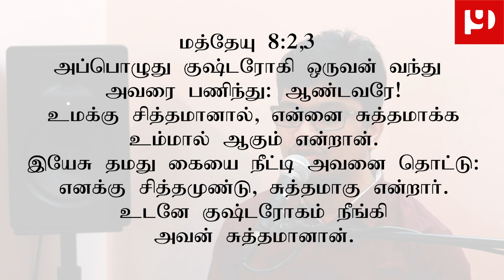சித்தமுண்டு சுத்தமாகு / God is Willing and Able / Pugazh Yesuvukae / 6 Mani Manna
இது உங்களுக்கு பயனுள்ளது என்று பட்டால் உங்கள் நண்பர்களுக்கும் பகிருங்கள்.